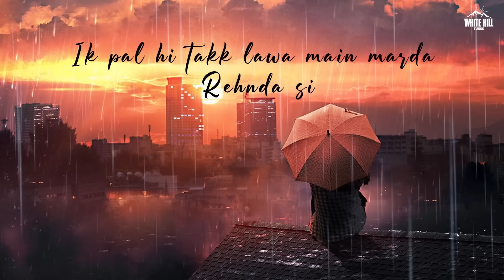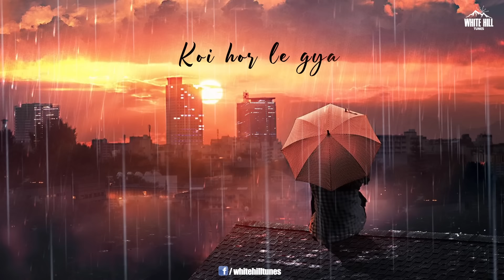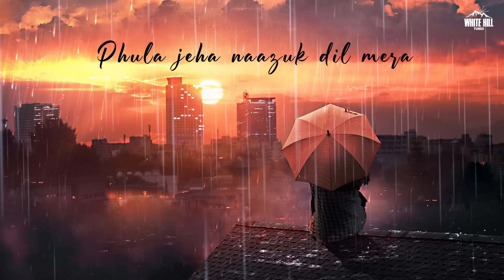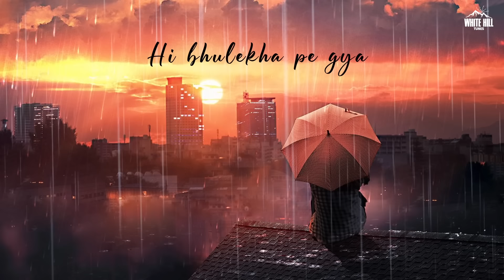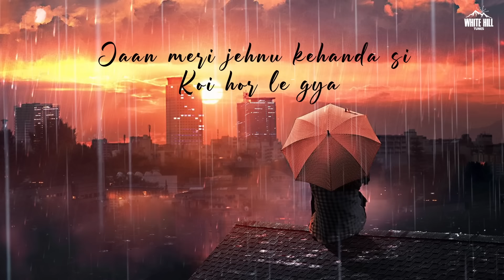Ek Tarfa Pyar (Full Audio) Sunny Mehlanwala | Ishtar Music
White Hill Tunes presents the official audio of the New Punjabi Song 2023 "Ek Tarfa Pyar" by Sunny Mehlanwala.

🎶Also Available On:

🎧 Amazon Music
🎧 Amazon Prime Music

Credits :

Song : Ek Tarfa Pyar
Singer/Lyrics : Sunny Mehlanwala
Special Thanks : Jasspreet Mam
Project By : Balwinder Thariwal

Lyrics :

Gal dil di kehan to pehla jihnu darda rehnda si
Ik pal hi takk lawa main marda rehnda si
Ambra te chann chareya main tara ban khareya
Tara tut ke ho gaya door te main vehnda hi reh gya
Oh ik tarfa pyaar mera
Ik tarfa hi reh gya
Jaan meri jihnu kehanda si
Koi hor le gya

Dukh dil de vich luko ke khud nu moyi jana ae
Oh teri ho sakdi ni kyu roi jana ae
Ohnu vekh vekh ke jeyonda si
Ohdi kushiyan de vich rehnda si
Phula jeha naazuk dil mera kandeya nal khe gya

Ohh jado kite mere wal pyaar nal tak di si
Dil pagal ho janda rooh jism to hasdi si
Mere supneya de vich aa ke
Meri duniya navi bana ke
Meri kismat keh gayi mainu hi bhulekha pe gya
Ik tarfa pyaar mera
Jaan meri jehnu kehanda si